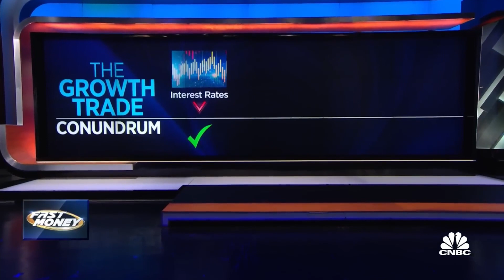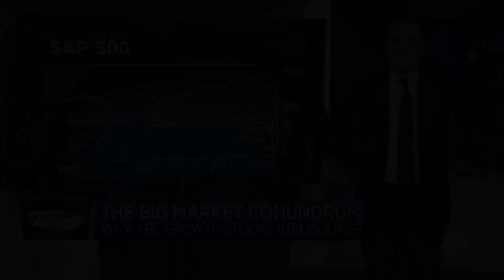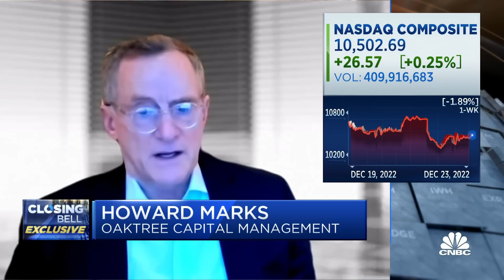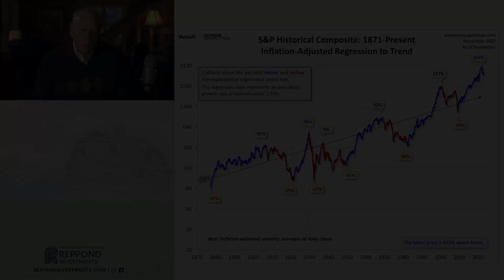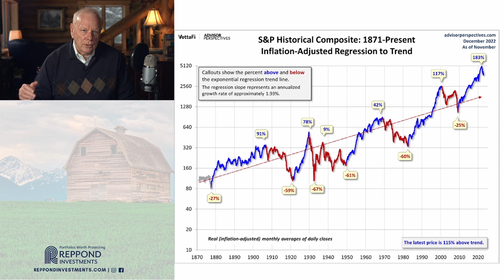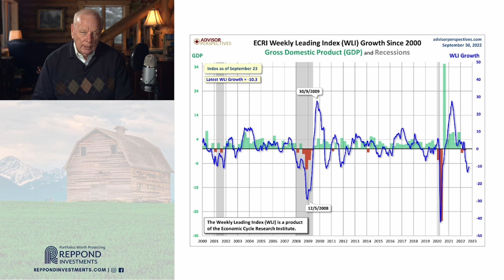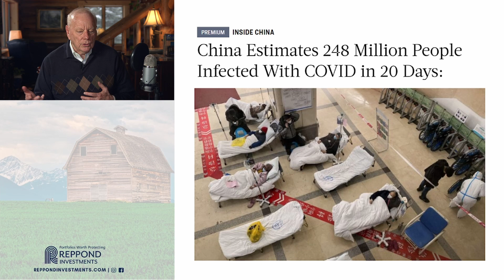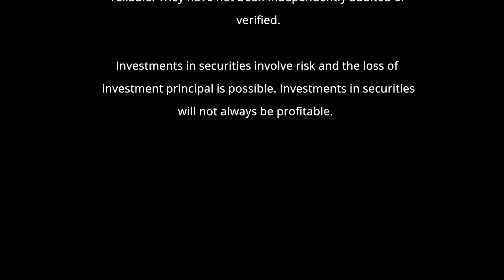Further Stock Market Falls Now Look Likely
Comparison of Reppond Investments, Inc.’s strategy to any stock market index is for illustrative purposes only. The volatility of the indices used for comparison may be materially different from the volatility of Reppond Investments, Inc.’s program due to differences in diversification and actual securities held by Reppond Investments, Inc. vs. the market indices. Different types of investments involve varying degrees of risk and there can be no assurance that any specific investment will be profitable or that you will not lose money.

Reppond Investments, Inc. does not make any representation that our strategies will or are likely to achieve returns similar to those shown in the performance graphs in this presentation. Reppond Investments, Inc. reserves the right to trade different funds within their strategies than those reflected in the models shown.  You cannot invest directly in a stock market index, as these are unmanaged, broadly based indices, which differ in numerous respects from the specific portfolio composition.  Dividends and income are included in the index returns. The S&P 500 is a trademarked term of the McGraw Hill Company, and index data was compiled from sources we believe to be reliable, however Reppond Investments, Inc. makes no representations or guarantees with respect to the accuracy or completeness of such data.

Past performance is not indicative of future results. Therefore, no current or prospective client should assume that future performance would be profitable. The historical performance results for indices and index funds used as proxies for indices are provided exclusively for comparison purposes only, so as to provide general comparative information to assist an individual client or prospective client in determining whether the performance of Reppond Investments, Inc.’s strategies meets, or continues to meet, his/her investment objective(s).  It should not be assumed that any Reppond Investments, Inc.’s strategy would correspond directly to any such comparative index.

Performance from live accounts since 2019 does include our maximum advisory fee of 1.5% per year.  All other data and charts do not include a maximum advisory fee of 1.5% per year.
Performance results of the strategies developed by Reppond Investments, Inc. do not reflect the impact of federal or state income taxes a client would pay on gains in a taxable investment portfolio.

Reppond Investments, Inc. is a registered investment adviser. We may not transact business in states where we are not appropriately registered, excluded or exempt from registration. Individual responses to persons that involve either the effecting of transactions in securities, or the rendering of personalized investment advice for compensation, will not be made without registration or exemption.